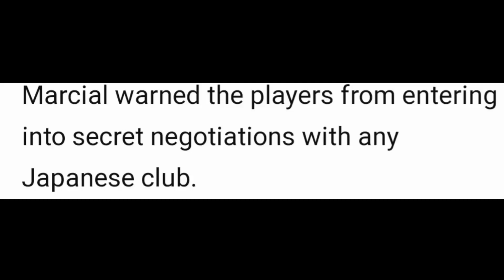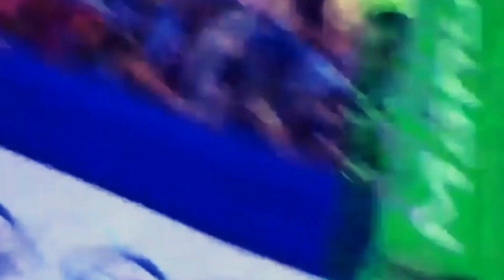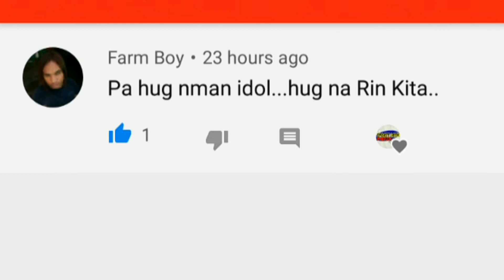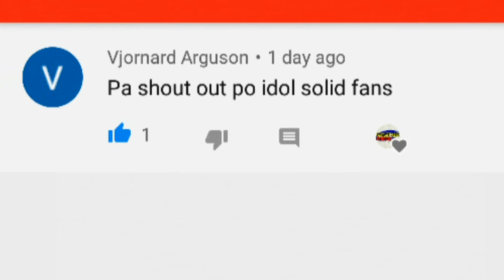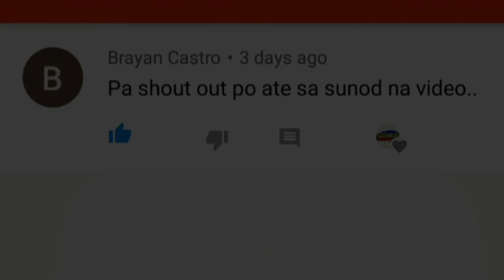GALIT NA SI KUME! Willie Marcial NAGBANTA sa PBA PLAYERS na Gustong mag B LEAGUE! | PBA LATEST NEWS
Ayon mismo kay PBA COMMISSIONER WILLIE MARCIAL May pag babantang sinabi niya na Dapat Wag Makikipag Negosasyon ng pasikreto sa kahit anong Japanese Basketball League Agent,Pinupunto din ng Commissioner na maging Tapat sa sariling Liga dahil Nagbabayad naman sila ng Tama sa lahat ng PBA PLAYERS,May mga reported Players ang hanggang ngayon nakikipag Negotiations sa B LEAGUE Para lumipat Kaya kung yun ang Gusto ng PBA PLAYER marapat daw na PAG USAPAN MUNA ITO SA PBA BOARD OF GOVERNORS..

SAAN KA..PBA?.OR B LEAGUE?